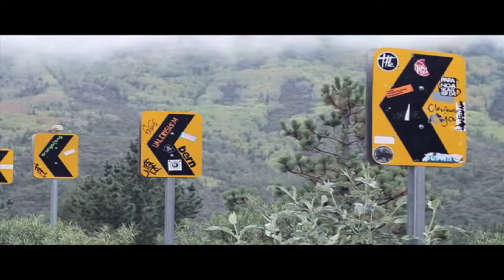MONTERREAL NOHANDS & FREERIDE 2012 TEASER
NN4L

ACTION, BLOOD, SEX